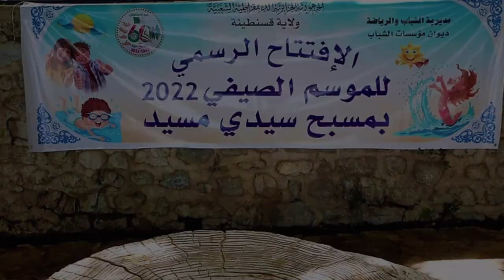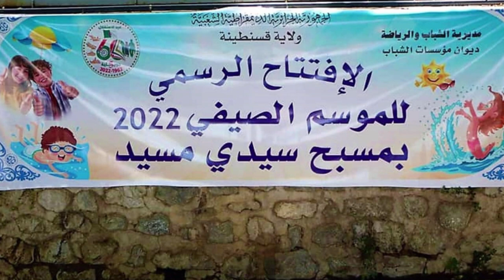شوف أول مجمع مائي بني في الجزائر في 1898 تم اعادة تأهيله و فتحه بقسنطينةFIRST AQUAPARK IN ALGERIA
FIRST AQUAPARK IN ALGERIA BUILT IN CONSTANTINE 1898